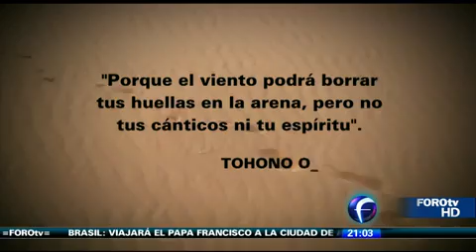Reserva de la Biósfera del Pinacate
La Reserva de la Biósfera del Pinacate y el Gran Desierto de Altar es considerada una de las 193 maravillas naturales de nuestro planeta